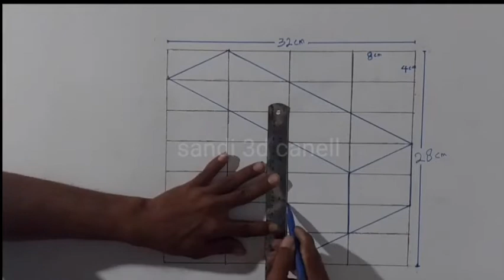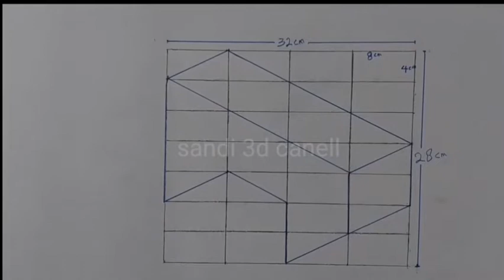Trick the eyes of doraemon 3d part 1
How  to draw/paint 3d cartoon paint. later you can apply it on the walls of your house. it can make your imagination look okay, congratulations on creating and working.

cara menggambar/ melukis cat 3d &kartun.nantinya bisa kalian aplikasikan di tembok rumah anda.bisa membuat imajinasi pandangan mata anda oke selamat ber kreasi dan berkarya.

Sandi artt#cat3d